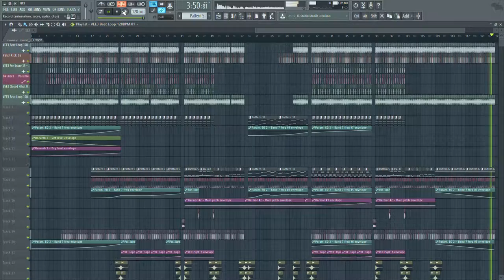Kexit - Geyser - FL Studio 12